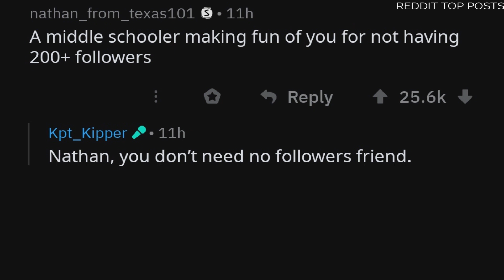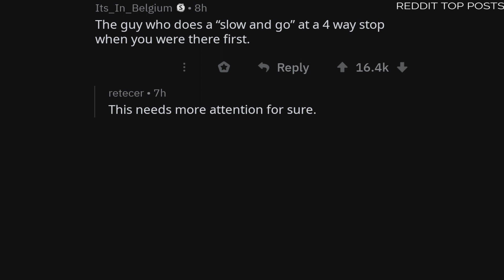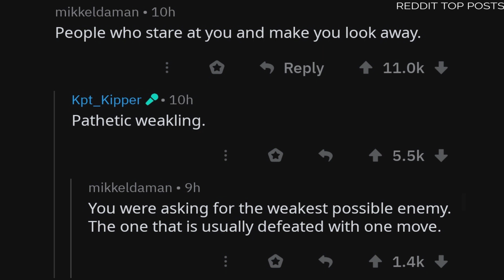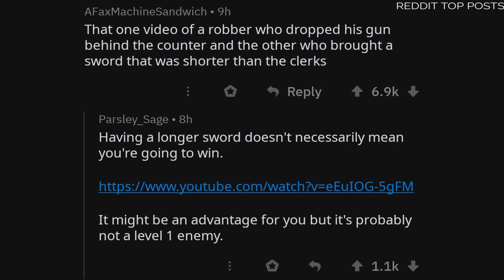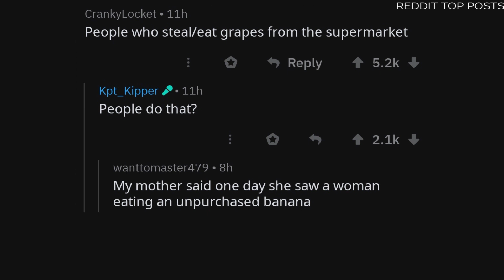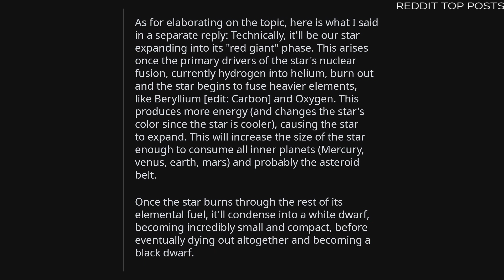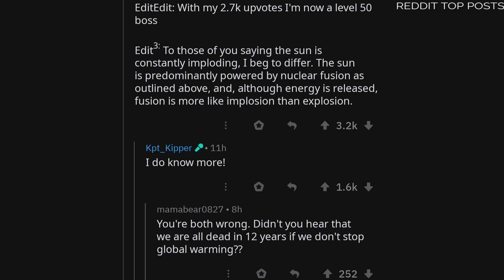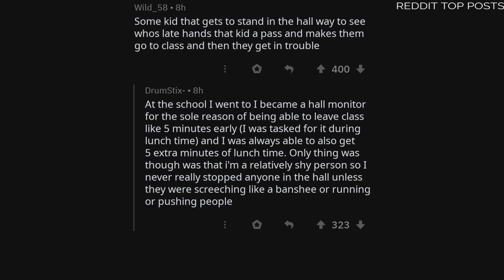What’s an Girl Version Of a Level 1 Bad Guy | Reddit Top Posts (r/AskReddit)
What’s an irl version of a level 1 bad guy?